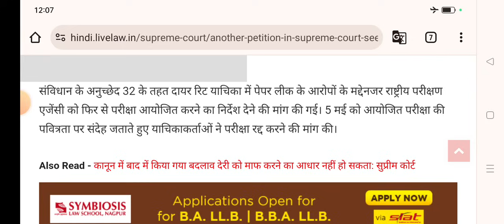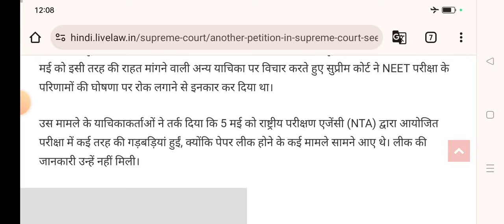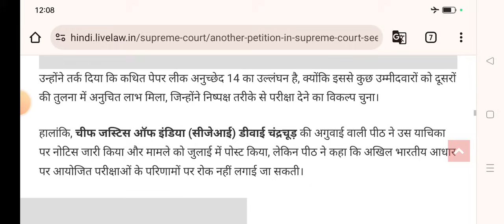Supreme court का बड़ा फैसला | दोबारा आएगा नीट का रिजल्ट | neet ug 2024 big update on result & reneet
NTA GIVES CLARIFICATION ON NEET UG RESULT
neet ug wrong result out
neet ug result mistake by nta
nta out wrong result of neet ug 2024